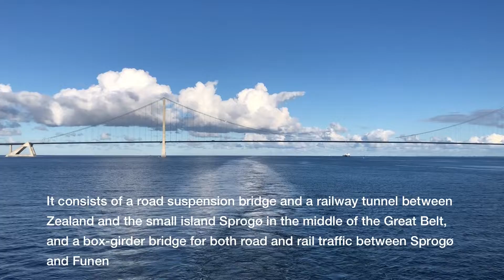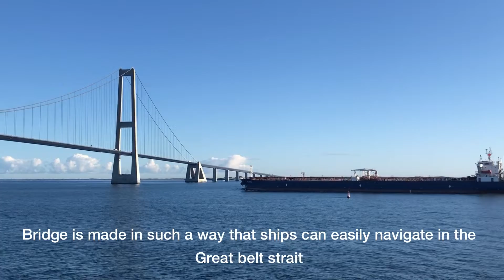The Great Belt bridge connecting Denmark, Sea view tourism Storebæltsbroen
The Great Belt Fixed Link (Danish: Storebæltsforbindelsen) is a multi-element fixed link crossing the Great Belt strait between the Danish islands of Zealand and Funen. This video shows the beautiful Great Belt Bridge view from sea side and a ship passing in the strait below the bridge.